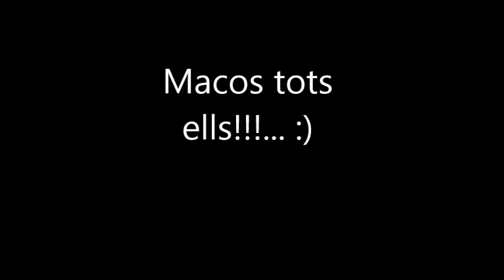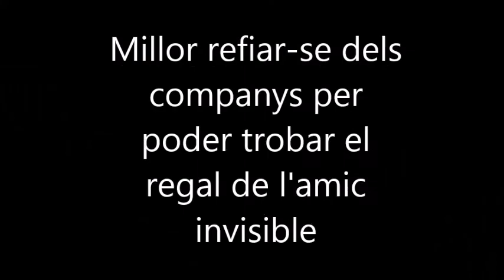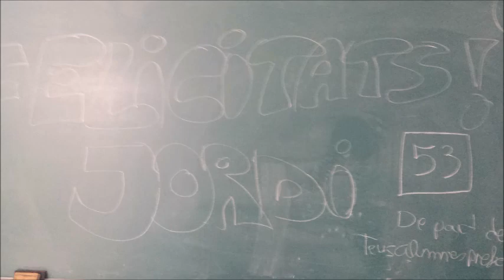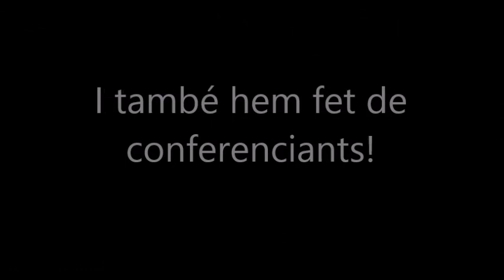2nD Curs 2014 2015